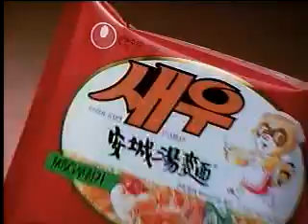농심 새우 안성탕면 TVCF 광고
궁합이 일품편